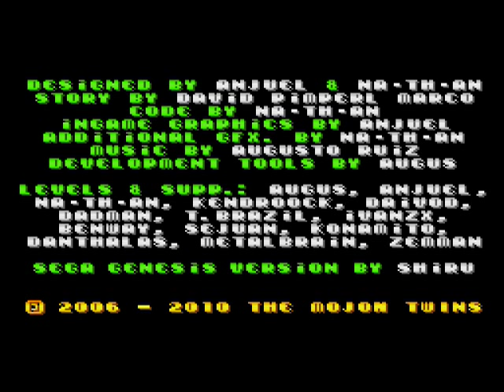[Full Gameplay] Uwol Quest for Money (Homebrew) [Sega Megadrive/Genesis]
Player 1: JackNolddor
Longplay Game: Uwol Quest for Money (Homebrew)
Plataforma: Sega Megadrive / Genesis
Emulador: Kega Fusion v3.64

Original Game: The Mojon Twins / Port by Shiru